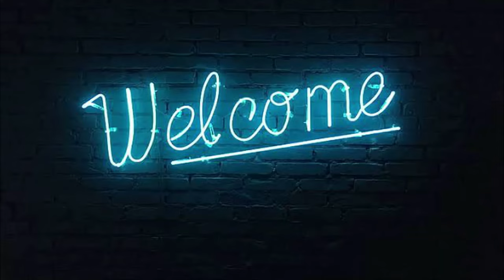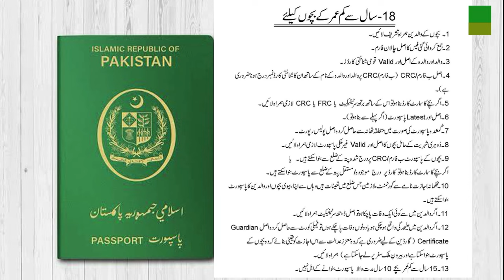Pakistani Passport Requirements for Children | Conditions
Bachon kay Passport banwany kay lye konsy documents ki zarorat parti hai? Passport department jany say pehly kon si baton ko zehan main rakhna hai or kin conditions main kon sy documents lazmi sath lay kar jany hain?
Janny kay lye video dekhyn...